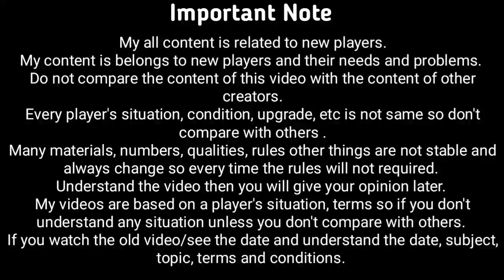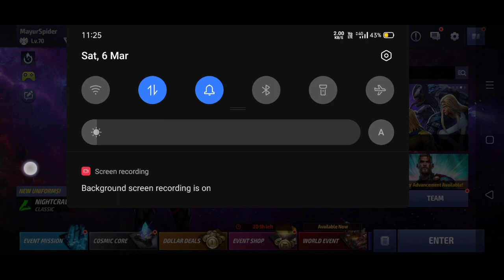Next Update | WandaVision | Review | T3 Vison & Wanda | Wiccan New Uniform - MFF HINDI INDIA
Next Update | WandaVision | Review | Marvel Future Fight - MFF HINDI INDIA

1. Next Update | WandaVision | Review | Marvel Future Fight - MFF HINDI INDIA
2. Next Update | WandaVision | Review | T3 Vison & Wanda | Wiccan New Uniform - MFF HINDI INDIA
3.
4.
5.
6.

SOCIAL LINKS -